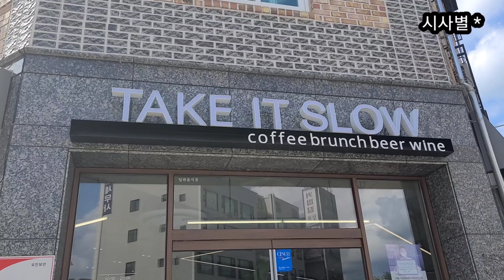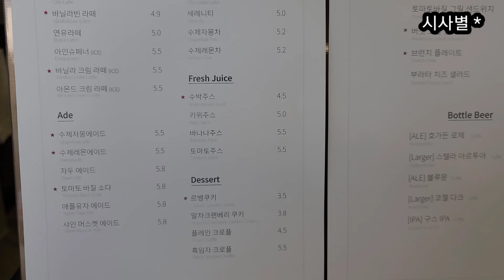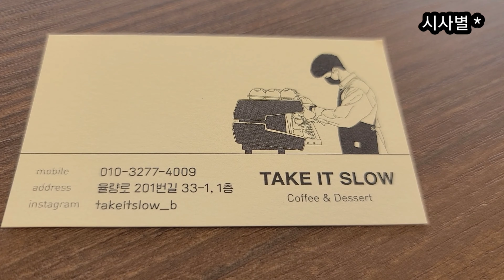청주 찬또카페 여기에 준비됩니다, 찬스들은 여기에 모여라